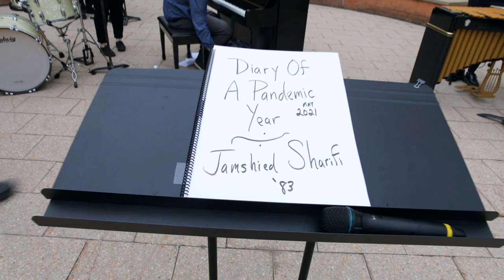The making of the music video "Diary Of A Pandemic Year"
MIT commissioned Tony Award-winning alumnus Jamshied Sharifi ’83 to compose a new piece of music to open the 2021 commencement ceremony, which was, for the second year, entirely virtual. Sharifi scored the piece, whose lyrics are based on MIT students’ poetry about the pandemic, for the unusual combination of orchestra, wind ensemble, jazz ensemble, Senegalese drumming ensemble, and multiple choirs. Student musicians recorded their parts separately, then those on campus took part in one of five separate video shoots, four of which were held outdoors. Audio tracks and the videos were edited and combined to create "Diary Of A Pandemic Year."

Special Thanks to Neil and Jane Pappalardo for their generous support.
Edited and Directed by Jean Dunoyer
Produced by MIT Video Productions